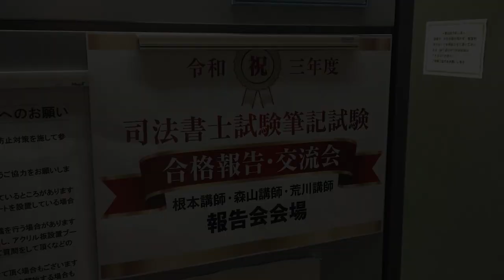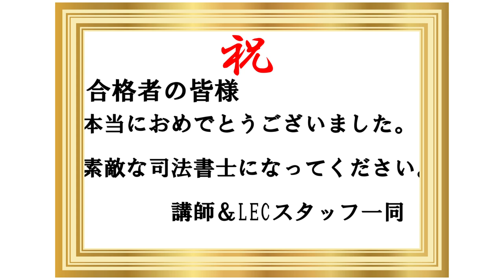【司法書士試験対策】令和３年度司法書士筆記試験 合格報告・交流会 関東会場実施レポート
2021年度、見事司法書士試験筆記試験に合格を果たされた皆様の門出を祝すとともに、共に学んだ友人や同期合格の方々と喜びを分かち合い、有益な情報交換の場として交流を深めていただくことを目的として「令和3年度司法書士筆記試験 合格報告・交流会」を開催いたしました。

各講師から合格者へのインタビューも収録！